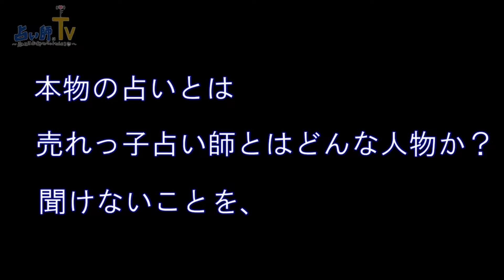【スゴい占い師ＴＶ】てらにしみえこ先生【インタビュー】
スゴい占い師.tvとは、スゴい占い師さんに
鑑定してもらったり、お話ししてもらう番組です。